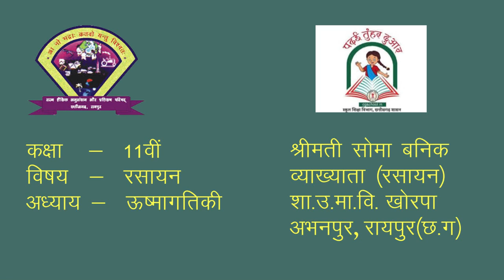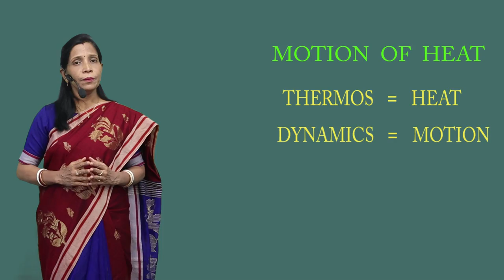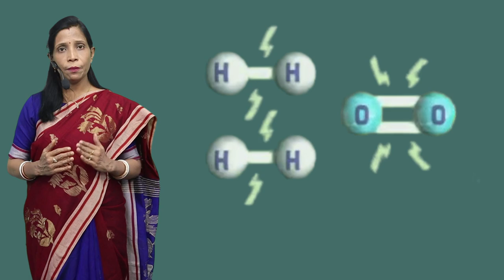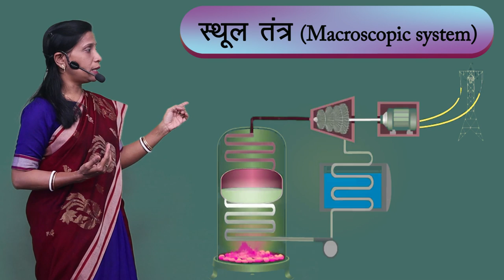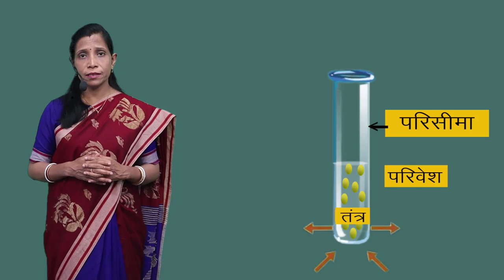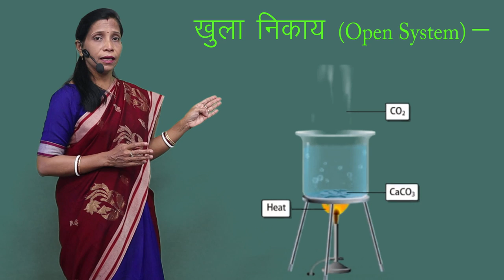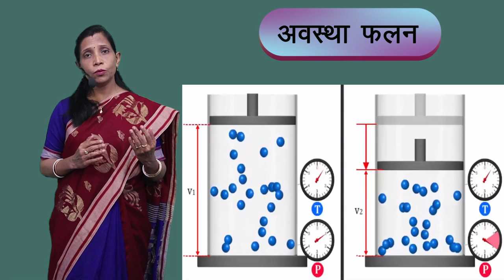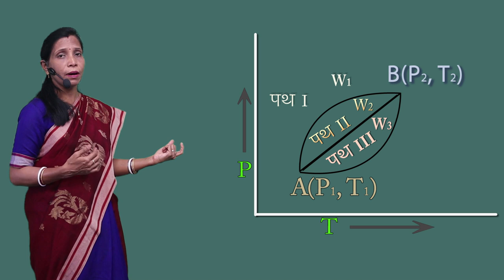CLASS 11th CHEMISTRY | CHAPTER 6 | THERMODYNAMICS | उष्मागतिकी